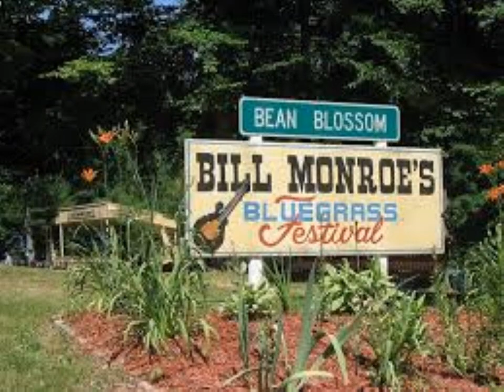The Guitar Connection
Check out this short autobiographical account and you will understand the meaning behind the title.